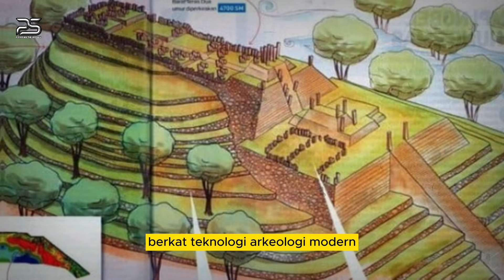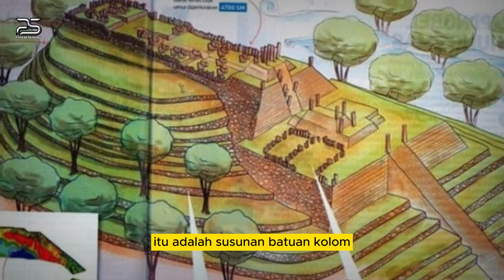DUNIA GEMPAR KEMBALI❗❗ PENEMUAN DI GUNUNG PADANG GUNCANG DUNIA, SITUS PIRAMIDA TERTUA DI INDONESIA,